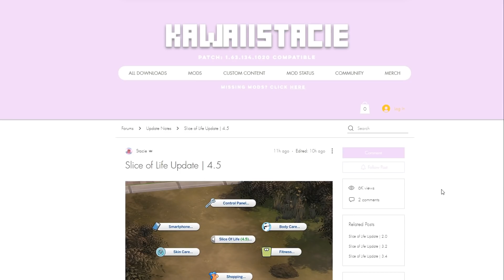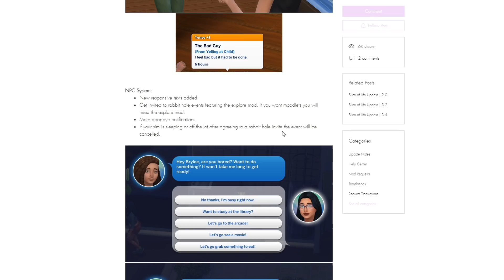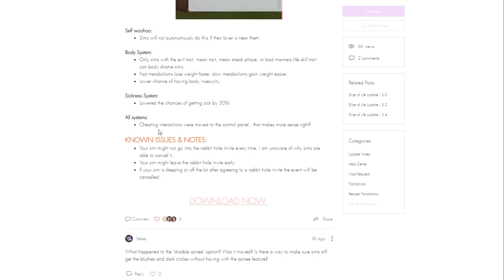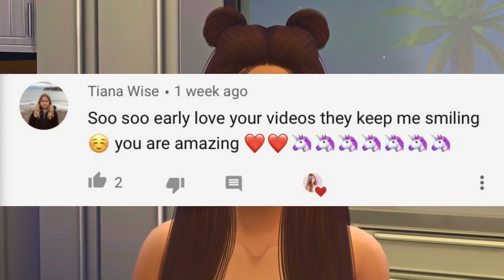NEW SLICE OF LIFE UPDATE! MORE REALISM ADDED // THE SIMS 4 | MOD REVIEW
♡Hey Fantacorns! Welcome to another Sims 4 slice of life mod update review, this one's perfect! Awesome new texts added, new moodlets, fixes and more!

♡SOCIAL MEDIA♡

♡FAQ♡
- What mic do you use?
♡ Rode Podcaster
- What editing program do you use?